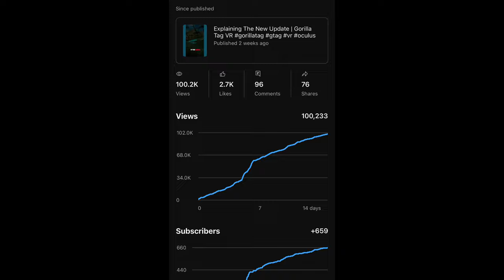Secrets In The New Update | Gorilla Tag VR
brother, my dog plays, gorilla tag, gorilla tag, new ghost, gorilla tag, super ghost, gorilla tag, ghost hunting, crazy gorilla tag, update, new gorilla tag, cosmetics, gorilla tag, fun gorilla tag awesome how to play gorilla tag how to lucio run How to wall run. How to make a gorilla tag YouTube channel how to play gorilla tag gorilla tag is the best game ever gorilla tag is getting deleted gorilla tag Youtubers new gorilla tag video. I pretended to be a Noob in gorilla tag I play gorilla tag with my feet Jmancurly Elliot VMT gorilla tag mines is open by gorilla tag YouTuber Minecraft live I play gorilla tag with feet gorilla tag at a trampoline park new gorilla tag update live 24/7 mines update with viewers I troll is famous, gorilla tag, Youtubers I play gorilla tag with BubblesVR new gorilla tag update is fun. Do not play this gorilla tag fan game, gorilla tag, knock offs, gorilla tag horror update gorilla tag zero contrast, gorilla tag hunt, gorilla tag, paintbrawl gorilla tag infection gorilla tag, casual gorilla tag live. I played with my dog in gorilla tag I play gorilla tag with friends. gorilla tag, montage, gorilla tag, trending, gorilla tag oculus oculus VR. grimace shake in gorilla tag trolling as PBBV in gorilla tag trolling as a daisy09 in spider, trolling as creepy monkey, trolling as blank McDonald’s Fortnite google YouTube, dancing songs, dogs, cats, animals monkey, gorilla Capuchin, Bar Capuchin level three Mines gorilla tag new crazy update live with viewers Capuchin is back capuchin with viewers flying squirrel chase monk game super monkeys Capuchin Capuchin 2.0